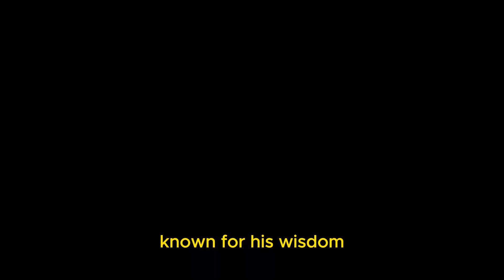Everyone Will Respect You Just Leave These 6 Bad Habits - A Powerful Zen Story | Buddhist Story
🌟 Discover the Path to Universal Respect 🌟

In this captivating video, you'll be immersed in a powerful Zen and Buddhist story that unveils the secret to gaining the respect of everyone around you. Join us as we delve into the profound wisdom of this ancient tale and explore the six bad habits you must leave behind to transform your life.

🙏 Are you ready to cultivate self-awareness, compassion, and personal growth? 🙏

Join us on a transformative journey as we unlock the teachings of this incredible story, showing you how to break free from these habits that hold you back from the respect you deserve.

🌸 Let's embark on this journey of self-improvement and enlightenment together. Watch now and begin your quest to earn the respect you've always wanted. 🌸